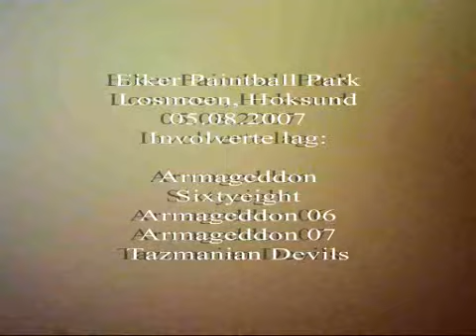trening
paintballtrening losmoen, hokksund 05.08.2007